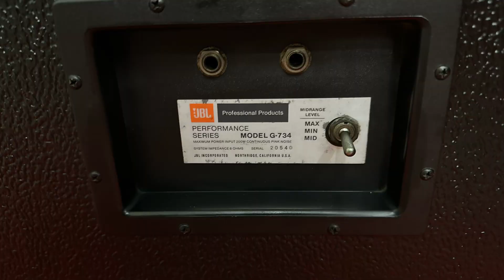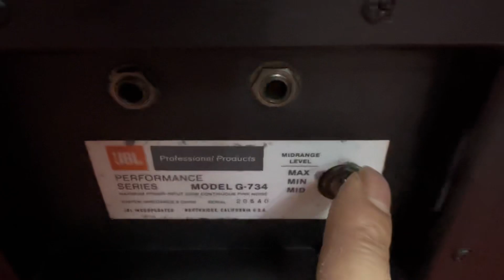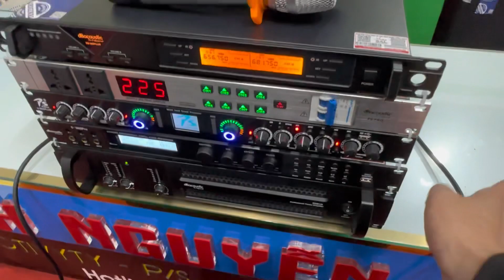Loa JBL G734 Bass 40 . Đt 0936583140